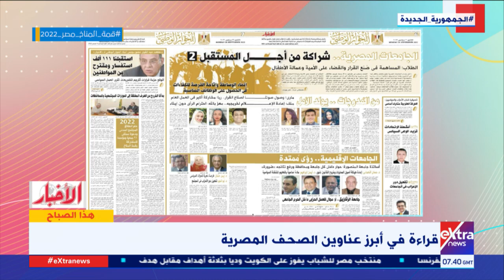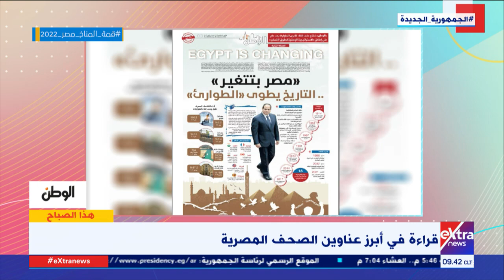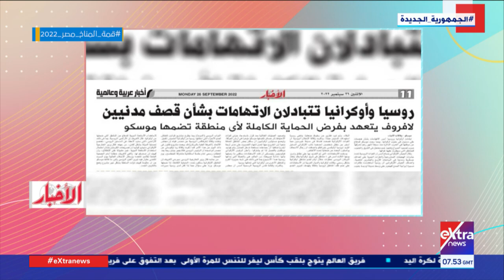هذا الصباح| قراءة في أبرز عناوين الصحف المصرية مع الكاتب الصحفي شريف عارف